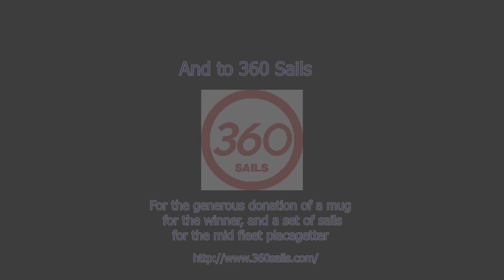QUEENSLAND DF65 CHAMPIONSHIP Saturday July 7th - A Fleet Video 1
Springfield Lakes Queensland Australia
QUEENSLAND DF65 CHAMPIONSHIP

AUSTRALIAN DF65 RADIO SAILING ASSOCIATION (Inc)
QUEENSLAND RADIO SAILING ASSOCIATION (Inc)
SPRINGFIELD LAKES MARITIME MODELLERS (Inc)

SPRINGFIELD LAKES 7th & 8th JULY 2018

This regatta is organised under the overall authority of the Australian DF65 Radio Sailing Association Incorporated (ARSA) and conducted by the Queensland Radio Yachting Association Inc and Springfield Lakes Maritime Modellers Inc and its duly appointed Race Committee